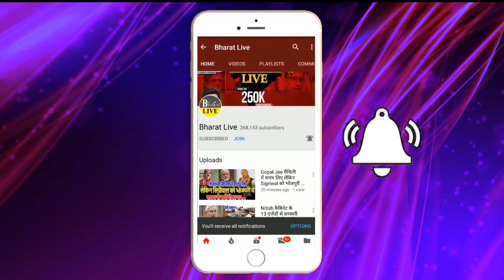खूँटा ठोक के : नीतीश से फेरु हो गईल ब्लंडर !